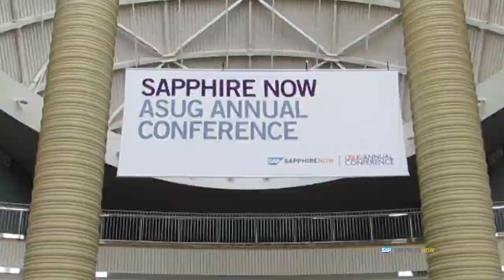Adam Silver - SAP Sapphire 2013 - theCUBE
Adam Silver, NBA Deputy Commissioner, discussed the impact of technology on basketball games and the business value driven from data with theCube co-hosts John Furrier and Jeff Kelly, live at SAPhireNOW 2013.

The main issue the NBA has worked on with SAP was their need for a solution for their statistics database, as officials wanted to "allow fans to engage deeper" with statistics, regardless from where they were accessing the numbers.  SAP designed the NBA.com's new statistical database system, which allows site visitors to access any kind of statistics permutations at any time.

Silver mentioned that there were plenty other website providing NBA game statistics, and instead of trying to shut them down through expensive legal procedures, the best approach was to outplay them. "We have the richest, deepest data," and it was provided in real time.

As Silver explained, "only a minuscule percent of our fans... experience the game personally," the rest access it through technology.

Asked how the NBA manages the fact that players now have social media accounts that allow them to build a fan base directly, Silver sad that social media activity was being monitored to some extent, while players have certain periods of time, such as before and during the game, when they are not allowed to publish updates on Twitter or talk to the media. However, social media accounts provide an opportunity for them to connect with the fans: "it's an expectation of fans these days to have access" to such channels.

Asked about the business value the NBA gets from data -- be it statistics provided to the fans or fan behavior analysis -- Silver stated that they have "doubled the amount of time that our fans spend on NBA.com checking statistics." The value is "about increasing engagement".  Where duration as a parameter is concerned, Silver pointed out an increase to 40 minutes per average fan, compared to 15 minutes which was the average when he had joined the NBA. Understanding fan behavior "helps us better monetize," he added.

Silver also mentioned the benefits to ticket pricing driven from analytics. By analyzing purchasing behavior, the NBA has come up with a different ticket pricing strategy -- such as dynamic ticket pricing. "There's different values in different games," Silver said, as people care more about some games, and teams are realizing that people will pay a certain price to get a seat two weeks before a game, and will pay something else just an hour before the game.

Adam Silver, NBA Deputy Commissioner at SAP Sapphire 2013 with John Furrier and Jeff Kelly